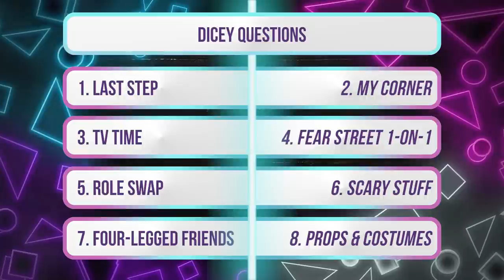Olivia Scott Welch Interview: From Nickelodeon to Fear Street and Panic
Olivia Scott Welch is having quite the year. Not only did she headline the Amazon series Panic, she’s also part of the cast of one of the biggest releases of 2021, Netflix’s Fear Street trilogy. Welch first appears in Fear Street 1994 as Sam, a high school student who finds herself right smack in the middle of the Shadyside curse. Then, in Fear Street 1666, Welch plays Hannah Miller, the local pastor’s daughter who’s accused of witchcraft alongside Sarah Fier (Kiana Madeira).

It’s a phenomenal trilogy that celebrates genre through the years while also delivering a powerful narrative about being labeled an outcast and introducing the world to a downright stellar ensemble of young stars that are bound to continue to deliver big in film and television - Welch included.

With the expectation that Fear Street enthusiasm will remain sky high - yes, I’m one of the ones happy to call the films instant classics - having the two stars on Collider Ladies Night was an absolute must. We shared the conversation with Madeira a couple of weeks back and now it’s time to put Welch in the Ladies Night spotlight.

Hear all about Welch's experience working with Madeira and director Leigh Janiak on Fear Street, her earliest sources of inspiration, how it felt when her Nickelodeon pilot, The Dunes Club, didn’t get picked up and so much more on this edition of Collider Ladies Night!

00:00 Dicey Questions
03:04 Fear Street + Nightmare on Elm Street
05:07 Early Inspiration and Modern Family
06:57 Nickelodeon's The Dunes Club
08:39 Filming Fear Street and Then Panic
10:56 First Chemistry Read with Kiana Madeira
12:53 Lessons Learned from Leigh Janiak